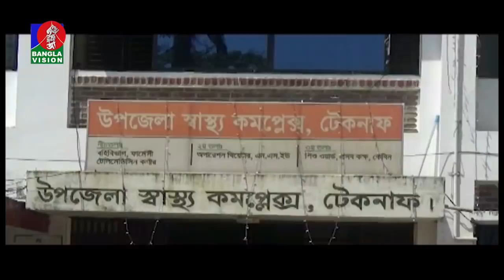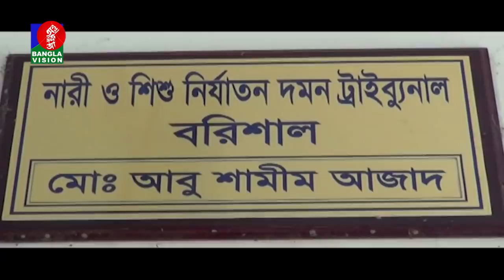সন্ধ্যা ৬ টার বাংলাভিশন সংবাদ | Bangla News | 12_December_2021 | 6:00 PM | Banglavision News